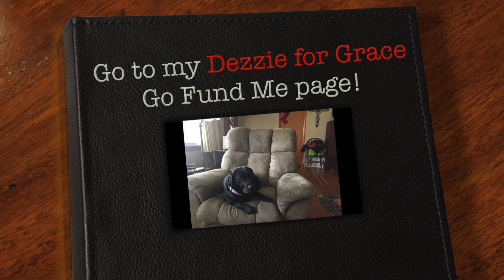Dezzie for Grace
We are raising funds for a service dog for our daughter, Grace. Our Dezzie for Grace go fund me is to procure monies needed for the cost of the service dog and one year food and vet costs. Thank you for your consideration!